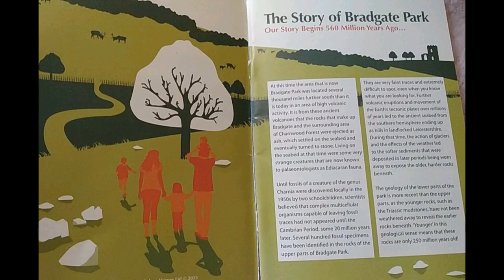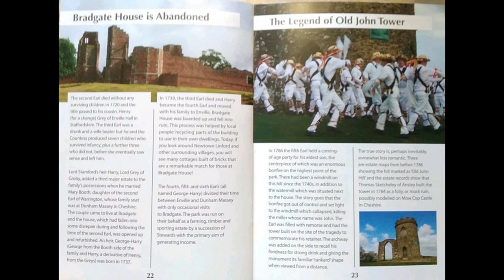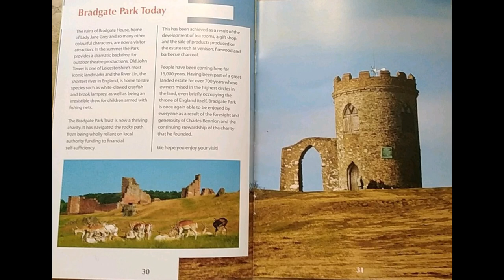A guide to Bradgate Park - Un guía al Parque de Bradgate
The Story of Bradgate Park, written by Peter Tyldesley,
and sold through the Bradgate Park Trust (and other outlets)